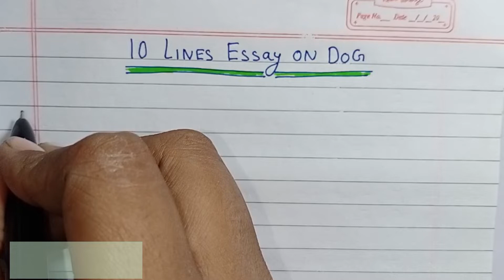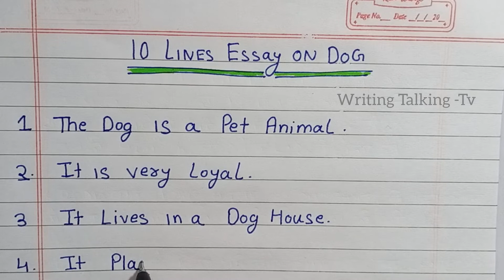essay on pet dog || 10 lines on my pet dog || essay on my pet dog in english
essay on my pet dog in english